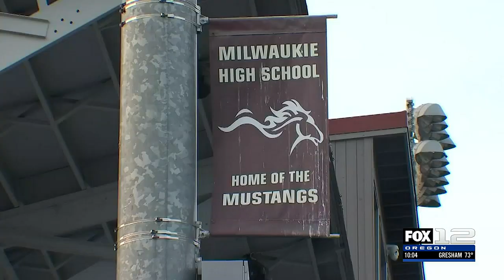Hundreds gather to remember longtime, beloved Milwaukie High coach Roland Aumueller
The Milwaukie High School community held a candlelight vigil Sunday night to mourn the sudden loss of a beloved coach, and to celebrate his life.